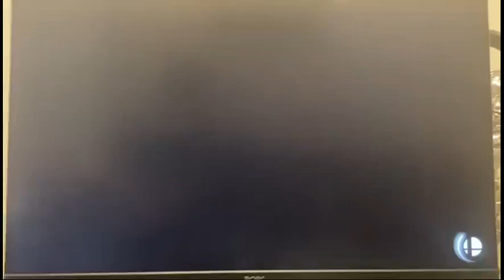Vector Vs Toad Vs Marth Vs Sakura Vs Donald Vs Shulk Vs Goofy Vs Amy